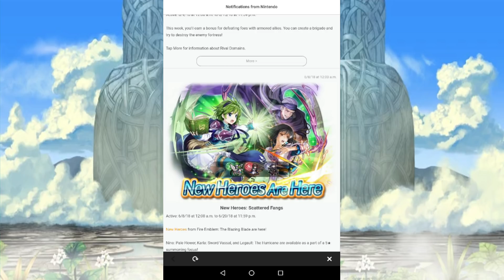The Future is a Mystery for now. Book II has hit it's climax, so what next?